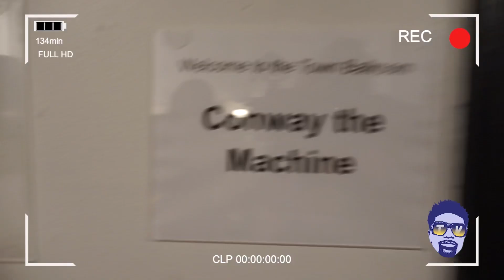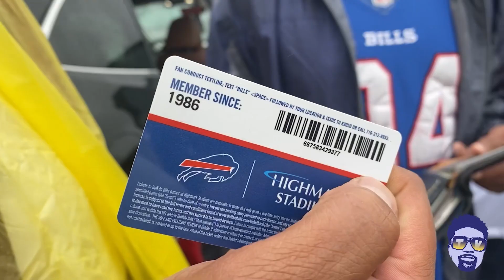JALENTV x GRISELDA: Jalen becomes a Buffalo Kid